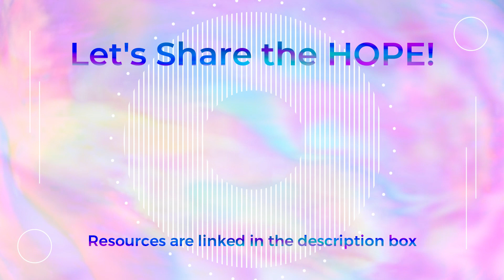Is Abstinence Necessary for Recovery?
After receiving a question through Twitter I give my thoughts on whether or not I think abstinence is necessary for a successful recovery program.

**All the opinions expressed in my videos are my own and do not represent any specific recovery based organization**

If you are someone you know is struggling with addiction please check out the below resources: